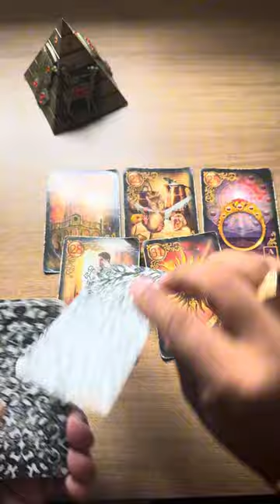leidaatração tarotdoamor tarotresponde oraculo leidaatraçaotarot tarotdehoje tarot tarô